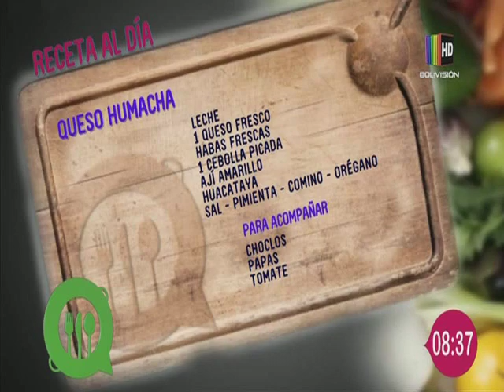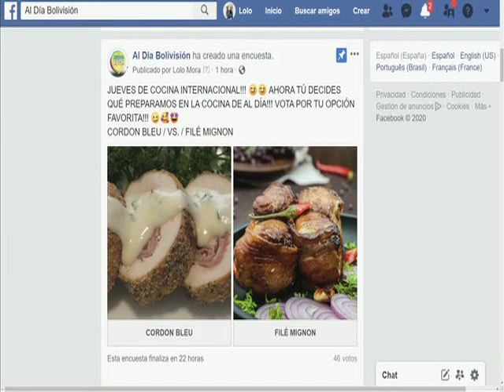Preparamos un delicioso ''Queso humacha''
En el espacio de la ''Cocina al día'' le mostramos una deliciosa receta de ''Queso humacha'', la que puede seguir desde la comodidad de su propio hogar con mucha facilidad.